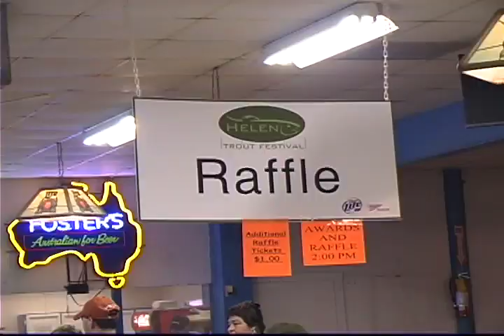Helen Trout Tournament & Festival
22nd Annual Helen Trout Festival. $2000 in tagged trout. $500 Milton Davis fish. Two raffle tickets & tournament t-shirt for first 200 entries. Call Helen Chamber of Commerce for more information. Tournament date is Saturday, March 26th 2011 from 6 am until 2 pm.